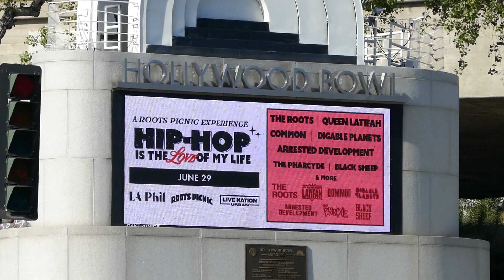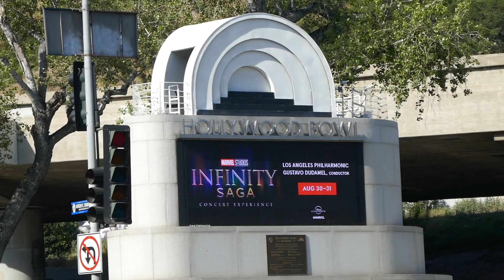Hollywood Bowl Marquee Vance Joy John Williams Chris Stapleton Harry Connick Jr. Concerts LA CA USA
Hollywood Bowl Marquee Vance Joy John Williams Chris Stapleton Harry Connick Jr. Concerts Los Angeles California USA April 30, 2024